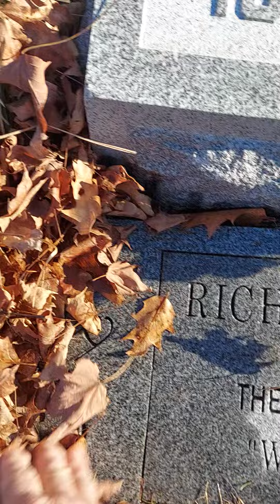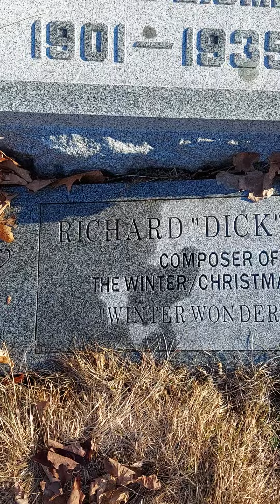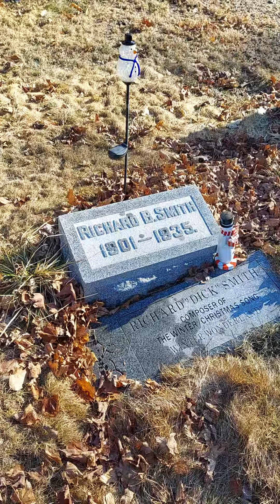Gravesite of Richard B "Dick" Smith Composer of the Christmas Song "Winter Wonderland"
Gravesite of Richard B "Dick" Smith Composer of the Christmas Song "Winter Wonderland" at Dyberry Cemetery